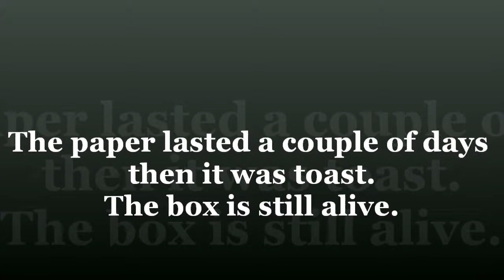Micro x Kane and Beret x Switch Winter 2014 Puppies; Video 16, Run,Run, Run